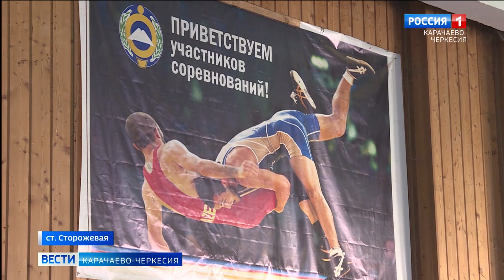Детско-юношеская спортивная школа по вольной борьбе в станице Сторожевой меняет свой облик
Детско-юношеская спортивная школа по вольной борьбе в станице Сторожевой Зеленчукского района меняет свой облик. В спортивном учреждении ремонтируют раздевалки, следующий этап - установка душевых, чтобы юные спортсмены занимались в более комфортных условиях и достигали лучших результатов